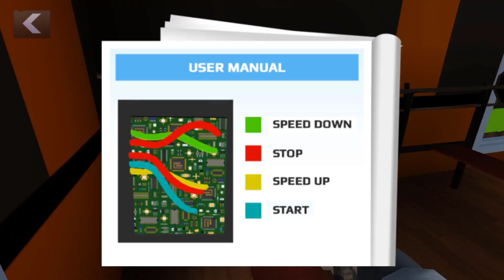Scary Teacher 3D_New updater-New fun video everyday , gameplay walkthrough part 256 ( android, ios)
Scary Teacher 3D - New update r-New fun video everyday